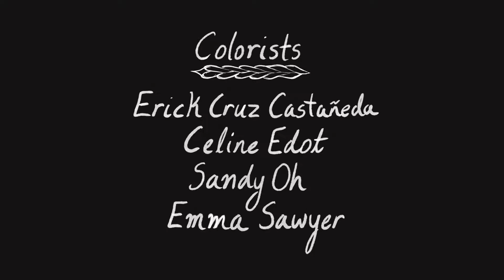Parting Gift ❤| Animated short film